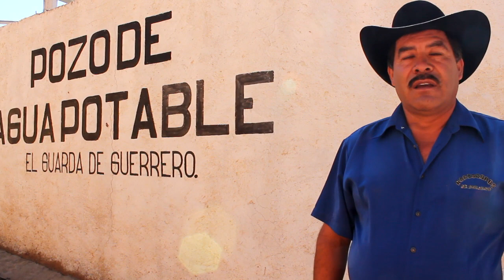Testimonio - Compromiso‬ 375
Construcción de Centro de Salud en la comunidad de Venta de Cruz.